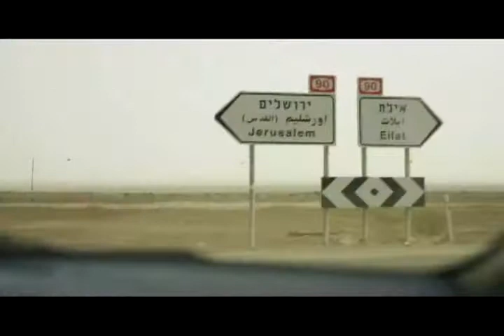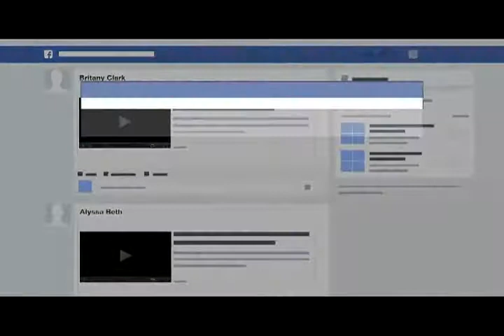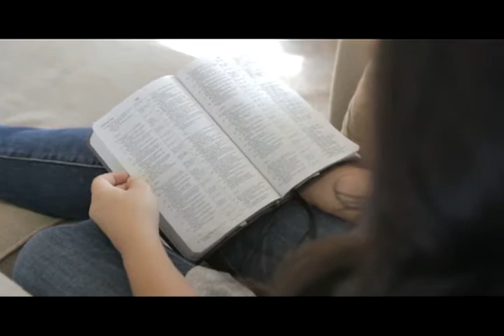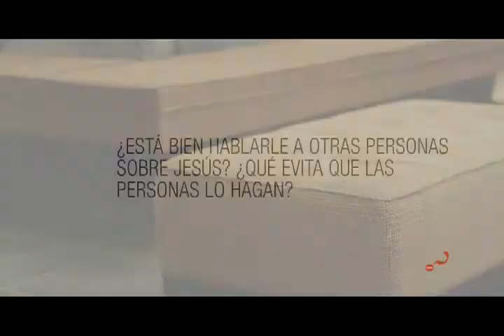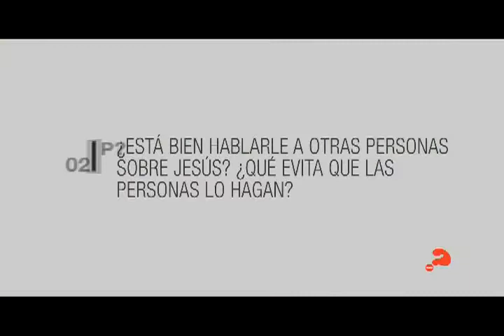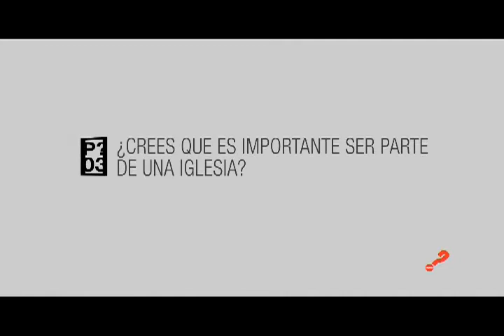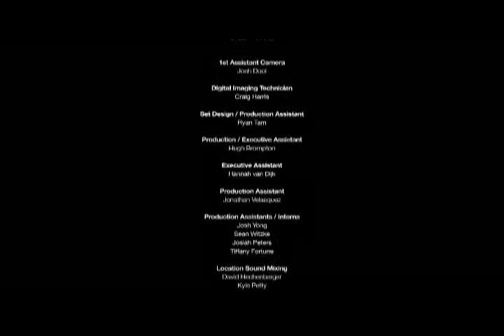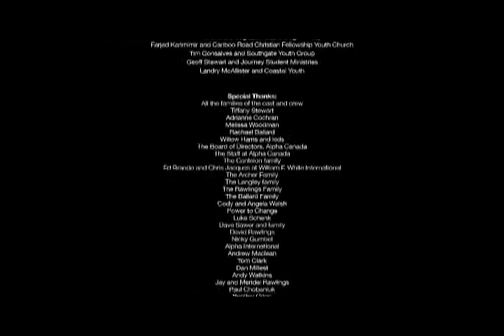Levántate y Camina | 18 de julio 2017